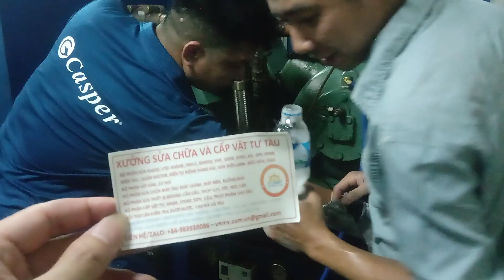VIETNAM SHIP REPAIR - VIETNAM SHIP SUPPLY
VIETNAM SHIP REPAIR – SHIP SUPPLY
( 越南船舶修理 – 越南船舶供应 | ベトナム船舶修理 – ベトナム船舶供給 | 베트남 선박 수리 – 베트남 선박 공급 )

We are VNMS-Workshop support technical, repair, spare part,etc… directly onboard for your vessel at  Here.
If any requirement to supply Spare Part, Repair, Annual Inspection / Servicing on board pls inform us.

      Our Company services as follows:
1) Provision, Cabin, Saloon Stores
2) Deck & Engine Stores
3) Refilling Oxygen+Acetylene+Fre-on R22 / R12
4) Chipping-Painting (daily basis or lump-sum basis or per sq. mtr. basis)
5) Tank /Hatch Cleaning, Engine Room Cleaning
6) Ship Spare Parts (M/E, A/E, D/G, T/C, Purifier, Pump, Motor, V/V etc.)
7) Navigation bridge equipment (Gyro, Auto Pilot, Gmdss, Inmmarsat-C, VHF, MF/HF, VDR, EPIRB, AIS, Radar, D-fax, GPS, Mini-M)
8) Rewinding & repairing of any kind Electric & Mechanical /Hydraulic Motor /pump etc
9) Welding & fitting /replacement works any side of Ship
10) Servicing of Life Raft, Life Boat, Fire Extinguishers, Co2 plant, BA, EEBD, Immersion-Suit, Foam refilling & Certification.
11) Arrangement of Load Test of Vsl Crane /Derricks, all loose gears etc.
12)GENERATOR RENTER AT Hai Phong port and Ho Chi Minh port.
..etc...
- Our stock is also available to supply equipment by Manufacturer.
- We are providing Annual Service, Maintenance and Repair.
- Our Service Station is audited and approved by all Class and Maker.
- Owner protective agent/Logictic/Forwarder.

We always keep the reputation and its brand, do not worry anythings
Thank you and hoping for your continuous good assistance to go ahead..!

中国 在越南港口修理和供应船舶材料 - SHIP SUPPLY SHIP REPAIR – CẤP VẬT TƯ VÀ SỬA CHỮA TÀU BIỂN